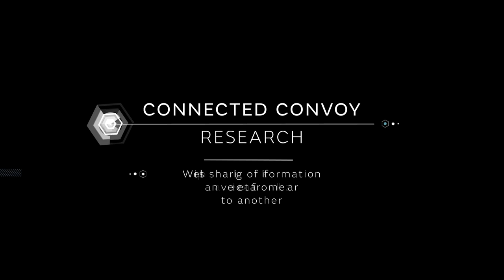Land Rover Off-Road Connected Convoy Research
In a world-first off-road demonstration, Land Rover connected two Range Rover Sports together with Dedicated Short Range Communications technology to create an Off-Road Connected Convoy. This wireless vehicle-to-vehicle communications system instantly shares vital information like changes to suspension height, wheel slip, wheel articulation and Terrain Response settings.